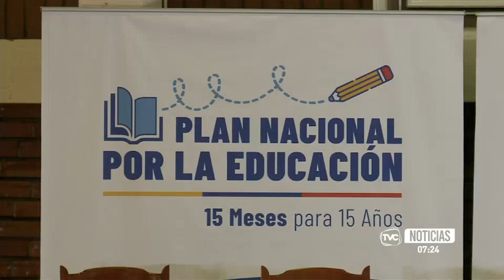Gobierno construirá el plan nacional para la educación para los próximos 15 años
La estrategia de política pública recogerá las propuestas de padres, docentes y estudiantes.